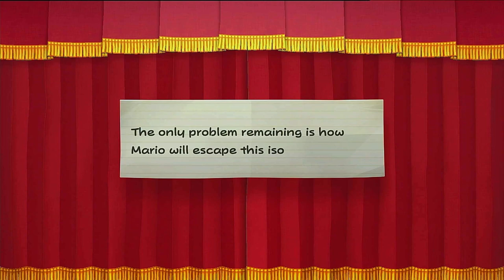Paper Mario The Thousand Year Door Remake Let's Play Part 9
Join us in Part 9 of our Paper Mario: The Thousand-Year Door Remake Let's Play! In this episode, we explore the depths of the Creepy Steeple, solve tricky puzzles, and face off against spooky enemies. Watch as we uncover hidden secrets and make our way closer to unravelling the mystery of the Thousand-Year Door. Don't miss the exciting twists and turns in this thrilling installment!